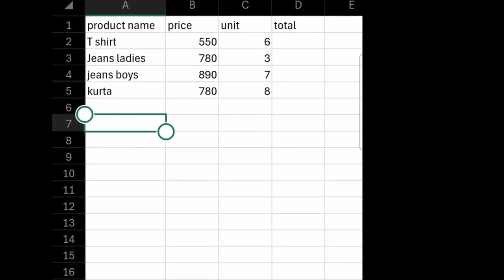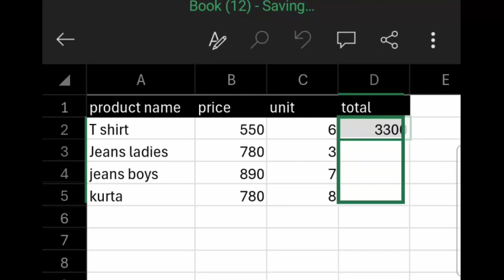Changing background colour flash fill and applying fornula in ms Excel@COMPUTEREXCELSOLUTION